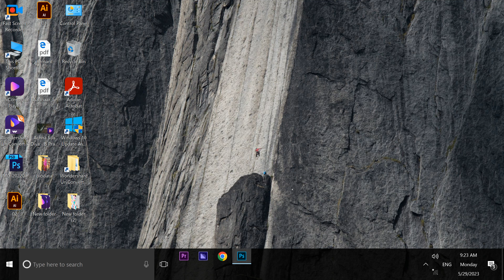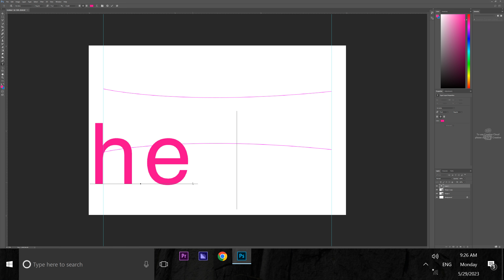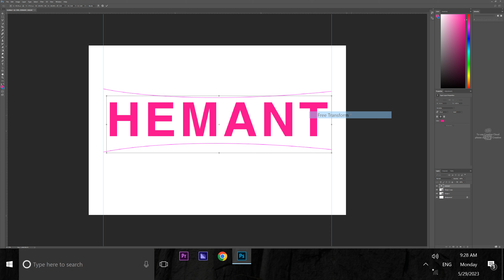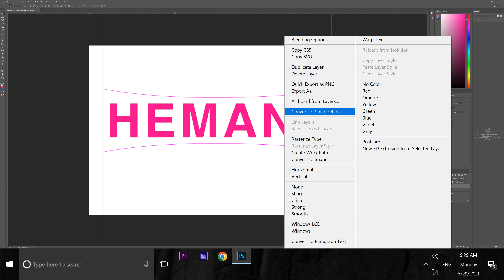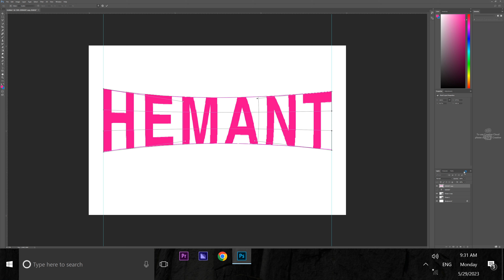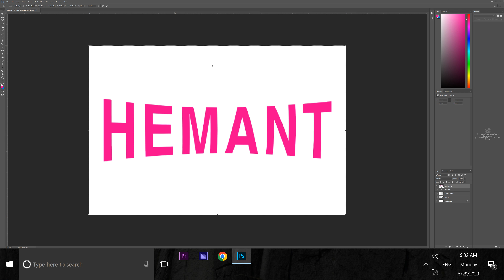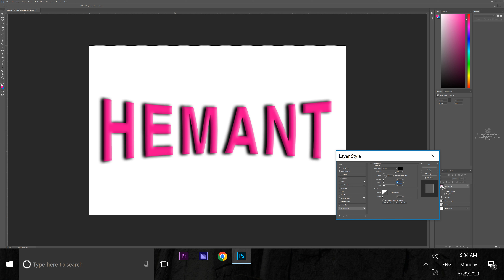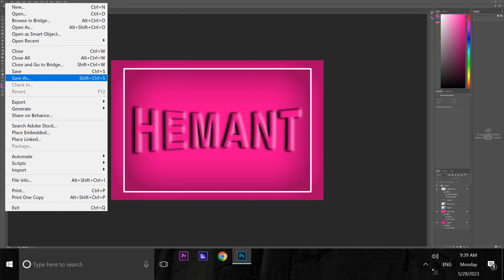simply text photoshop create objects